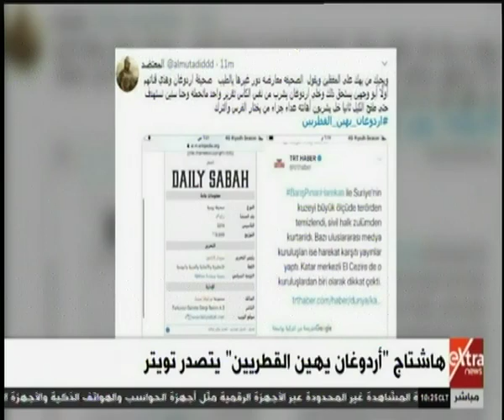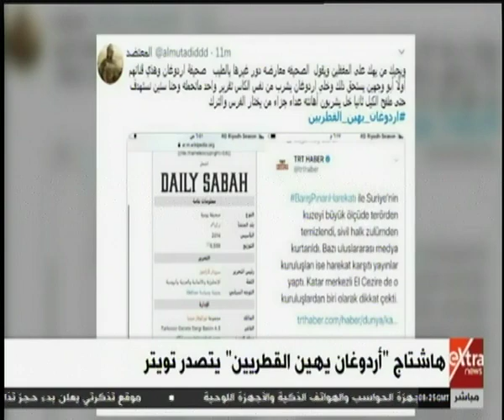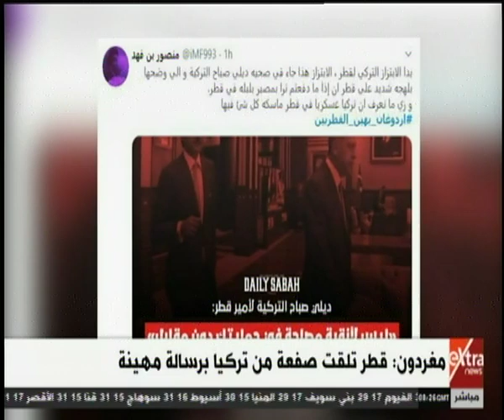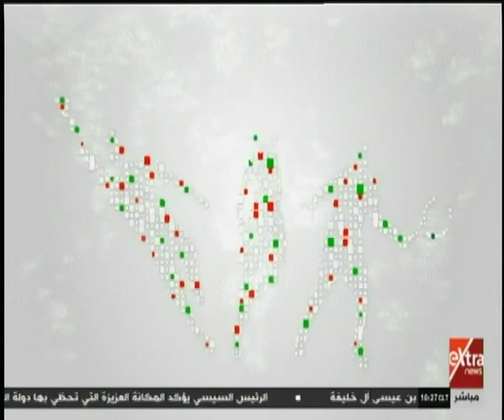غرفة الأخبار | جولة الـ10 صباحا الإخبارية (كاملة)